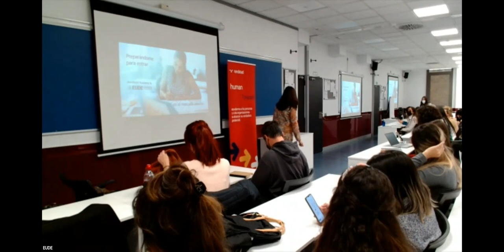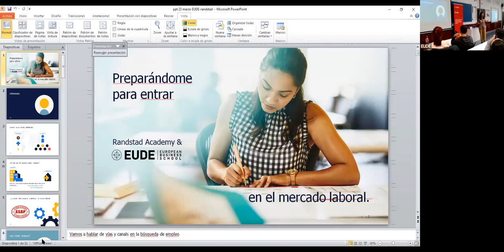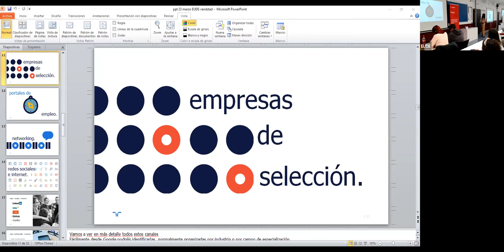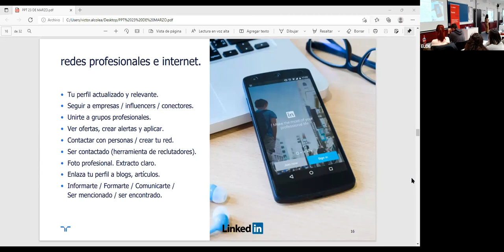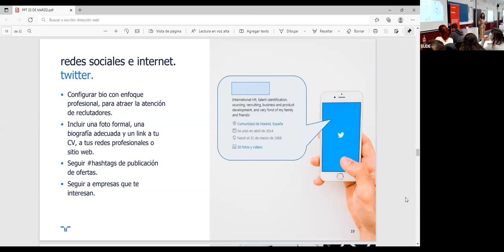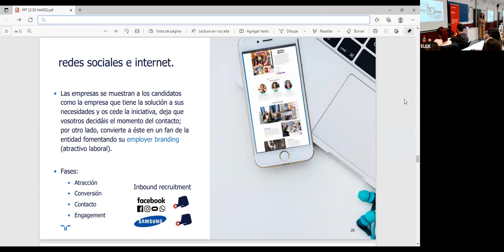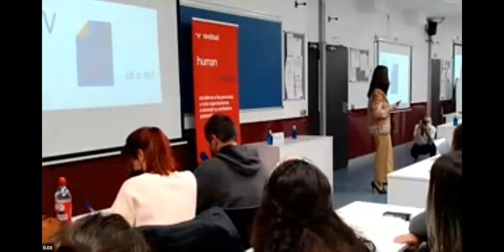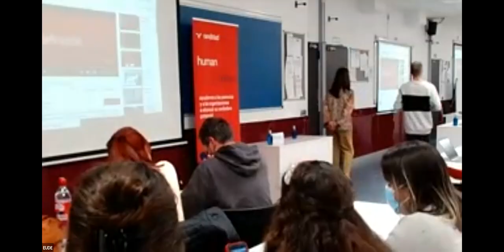Entrada en el mercado laboral | Sesión 1 CICLO EUDE- RANDSTAD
EUDE Business School y Randstad Academy se unen para ofrecer un ciclo de 4 conferencias en las que brindar a los alumnos los conocimientos, herramientas y habilidades necesarias para triunfar en el mercado laboral actual.

Ponente: Samantha Servizio, directora de zona en Randstad.